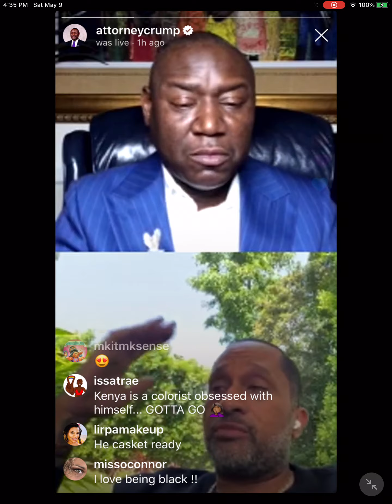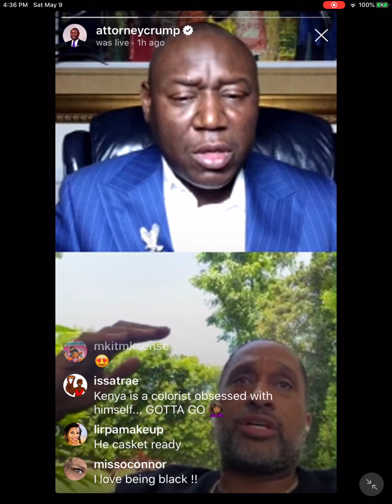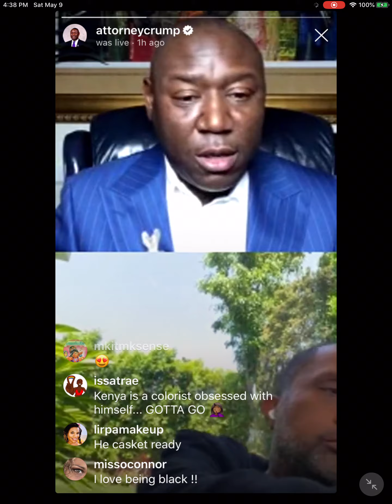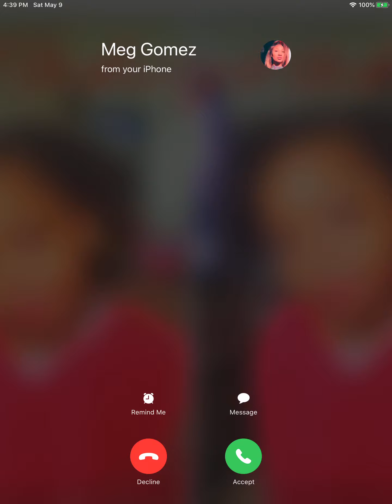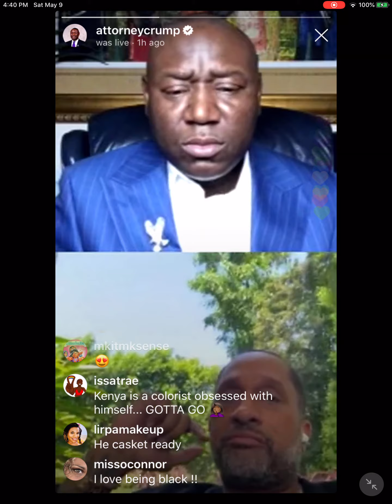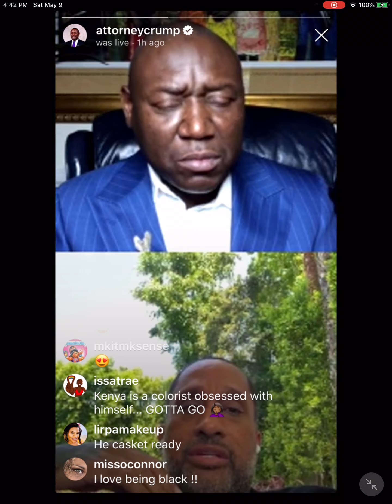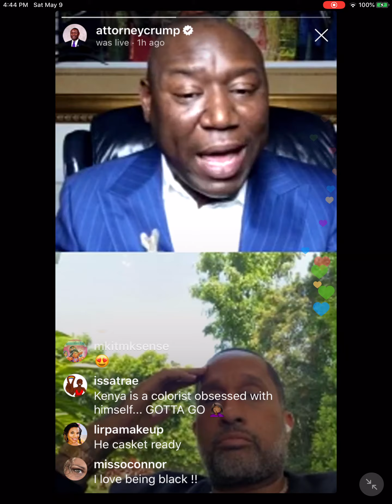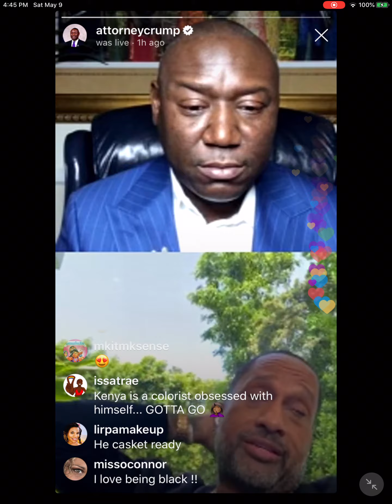Attorney Benjamin Crump and Actor/TV Producer Kenya Barris Discuss the Renty Reparations Case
Attorney Benjamin Crump and Actor/TV Producer Kenya Barris